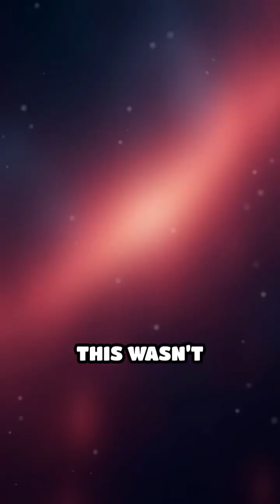Electrostatic Shields: Starship’s Secret Defense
Could Coulomb’s Law save us from alien attacks? Discover how science turns theory into starship shields.